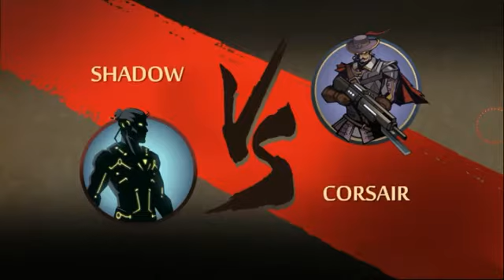Shadow fight 2 defeating titan ,may and other bodygaurds